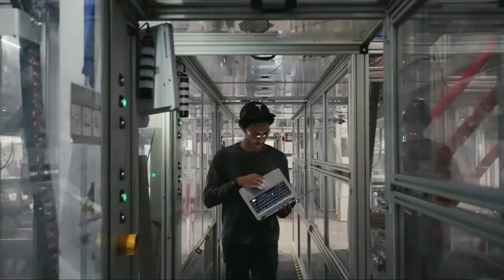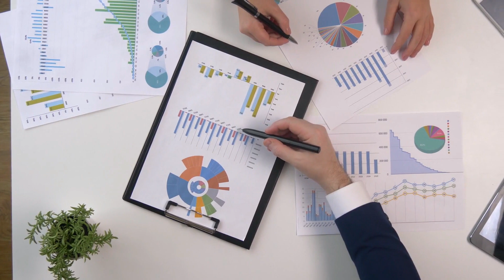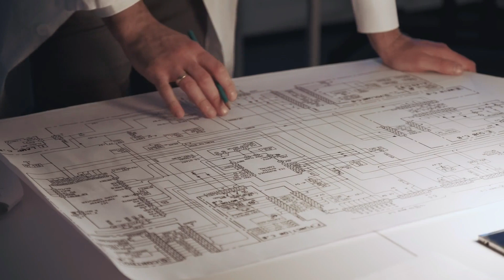More Catalysts that could influence Tesla…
There are many catalyst coming for Tesla this year!
We are talking about 3 of them
1. Cyber Truck
2. Tesla is the preferred used car brand
3. Hertz Rental company

Also weakness has reignited conversations about Elon and his divided attention…
Jon McNeill, former President at Tesla is setting things straight!

Tesla is the World Leader in Electric Vehicles!